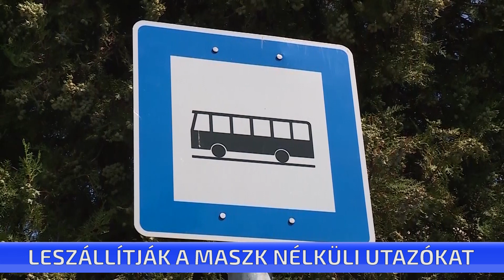Leszállítják a maszk nélkül utazókat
Leszállítják a maszk nélkül utazókat szeptember 15-től a Volánbusz és a MÁV-Start járműveiről. A ma kiadott közleményben hangsúlyozták, hogy munkatársaik rendőri intézkedést kérhetnek, ha az utas megtagadja szája és orra eltakarását, nem veszi tudomásul a felszállás tiltását vagy az utazásból való kizárást.